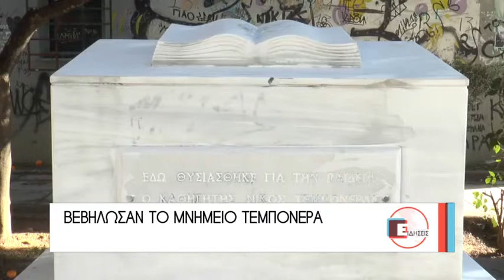ΒΕΒΗΛΩΣΑΝ ΤΟ ΜΝΗΜΕΙΟ ΤΕΜΠΟΝΕΡΑ